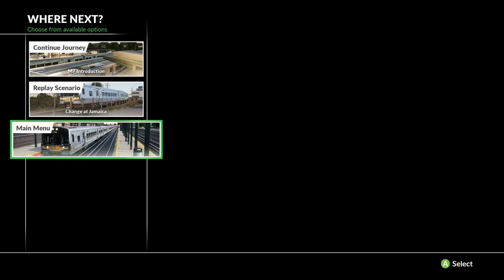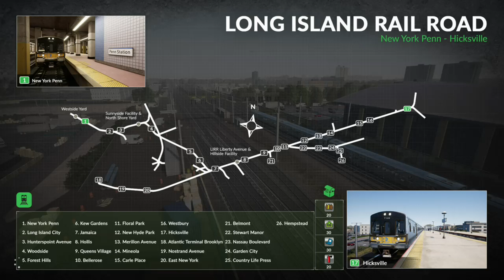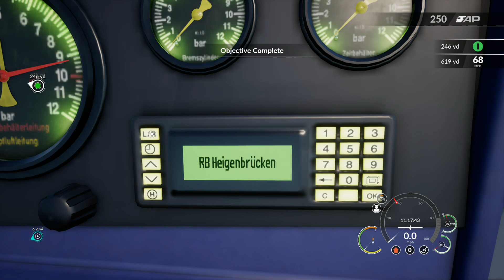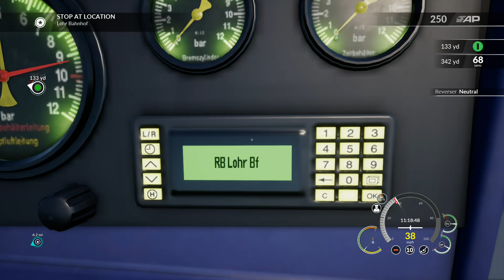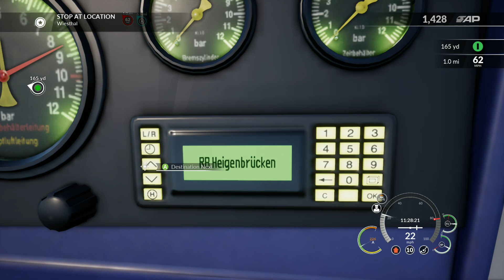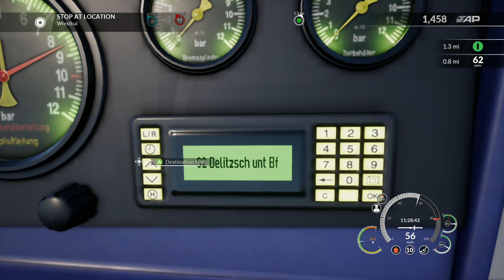Lets Try Out the NEW Train Sim World 2020 - What am I doing wrong??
Another turn at playing Train Sim World 2020 and I FAILED!!

I follow instructions on going to platform 2 for the Long Island level, and the train doesn't arrive, and leaves without me?!?!

Then I tried driving a number of vehicles and they wouldn't move, so had to watch the tutorials to figure out what to press. DOH

Anyway enjoy!